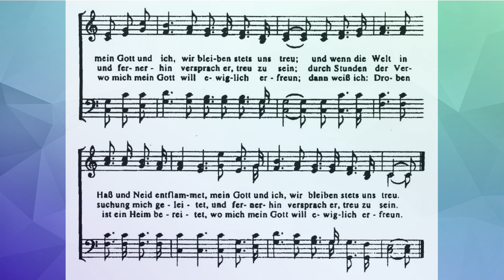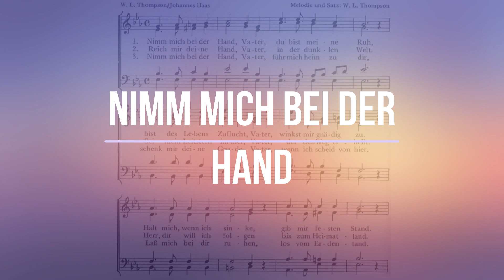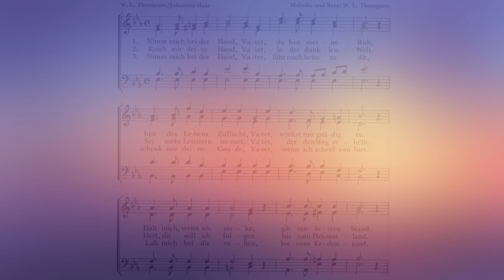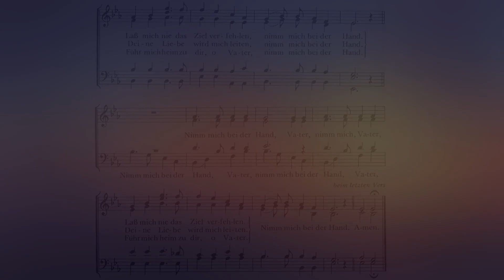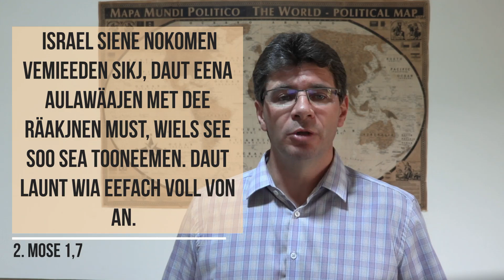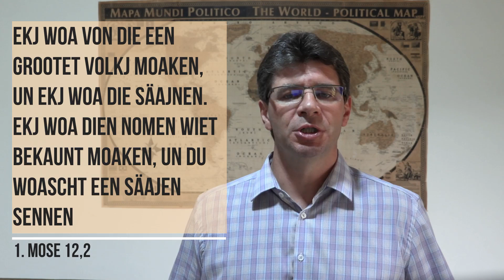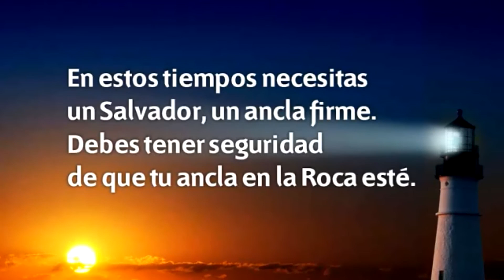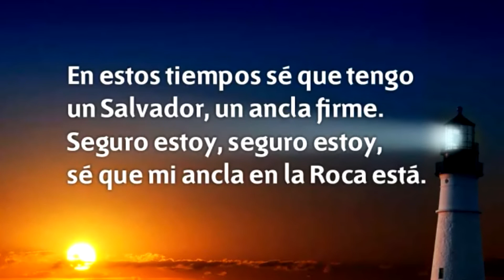EXODUS 1-20 Bibelstunde 15. April 2020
Möchtest Du dich noch tiefer mit diesem Bibelthema beschäftigen? Hier kannst Du Fragen zur Vertiefung des Themas beantworten:

BIBEL - aus der Vogelperspektive
Überblick der Bibelbücher